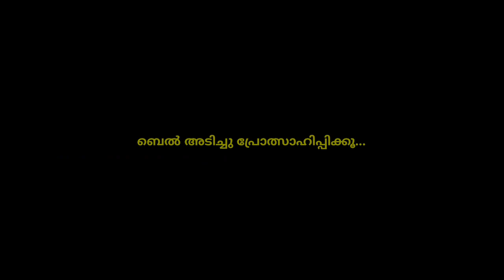Free Fire Funny Dubbing Malayalam 2 | New Generation Troll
Free Fire Funny Dubbing Troll Video 2  Included a Love Story between Kelly and Hayato. Hope you like it.

എല്ലാ ഫ്രീ ഫയർ ആരാധകർക്കും നമ്മുടെ ഇൗ ചെറിയ ട്രോൾ വീഡിയോ ഇഷ്ടമാകും എന്ന് പ്രതീക്ഷിക്കുന്നു. ഇഷ്ടപ്പെട്ടാൽ തീർച്ചയായും നമ്മുടെ ചാനൽ സബ്സ്ക്രൈബ് ചെയ്യുക. കൂടെ ബെൽ ഐക്കൺ കൂടി പ്രസ്സ് ചെയ്താൽ നമ്മൾ ഇടുന്ന ട്രോൾ വീഡിയോകൾ ആദ്യം നിങ്ങൾക്ക് തന്നെ കാണാൻ കഴിയും.

എന്ന് സ്വന്തം Free Fire Player
FREE FIRE BATTLERS KERALA

Hope you saw the first troll video of free fire in our channel. This video is completely different from the first troll video.